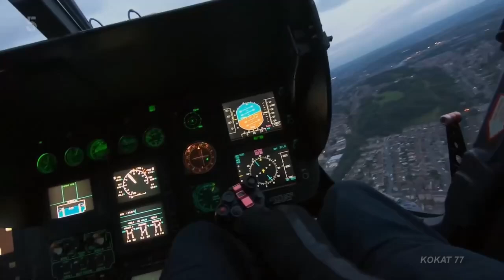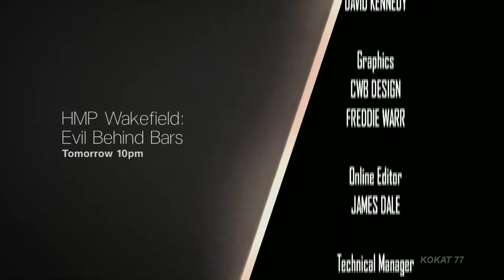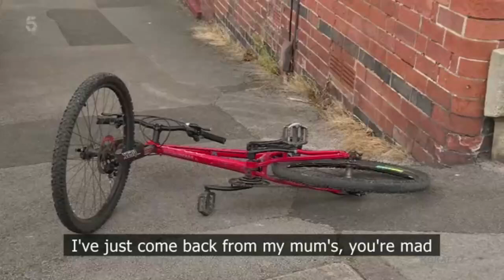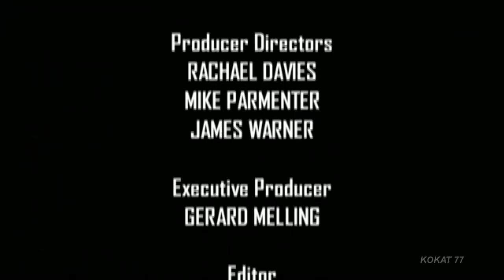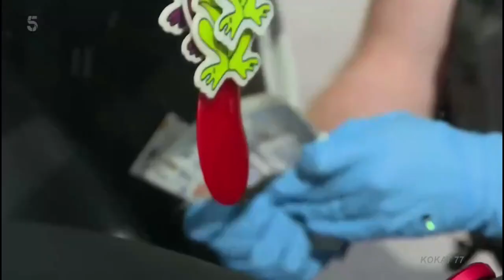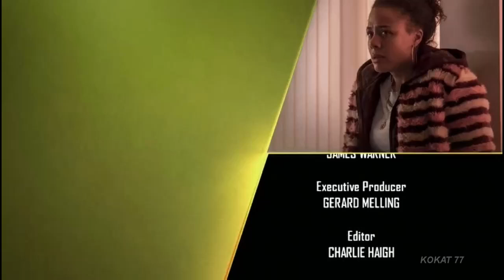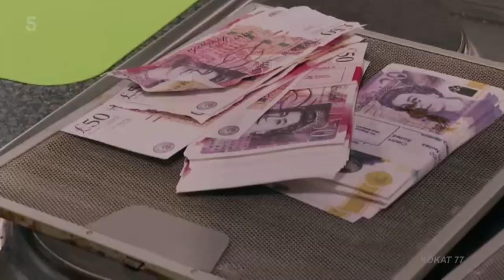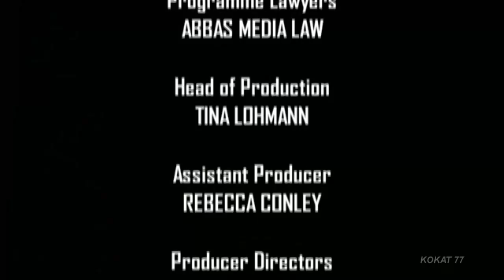🔴 Inside The Elite Police Units Criminal Response UK #3 || 2 Hours Full Documentary